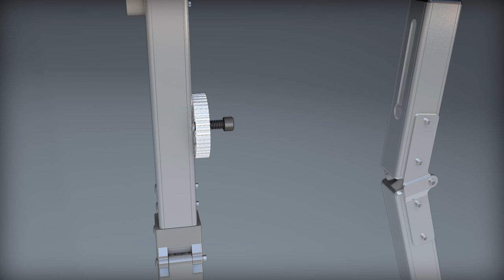Fast-Fold Deluxe Screen System: New HD Leg Assembly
Da-Lite® is debuting updated design features to the Fast-Fold® Deluxe Screen System for easy portability in rental and staging applications. A new leg-to-frame locking mechanism accommodates a variety of user skill levels for intuitive and efficient set-up and tear-down. All parts are completely self-contained on the screen frame and leg, offering toolless convenience to the portable screen market.